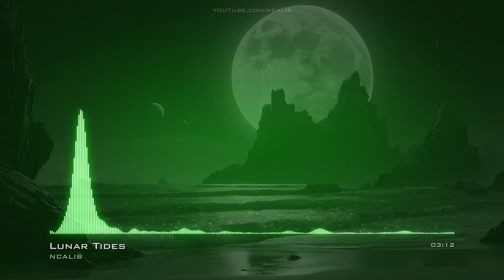Lunar Tides Chillstep EDMCalm No Copyright Music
For use in your video - copy & paste:
Music: Lunar Tides by NCALIB